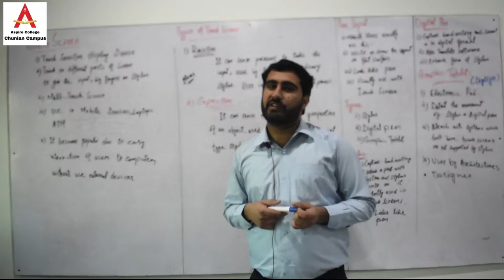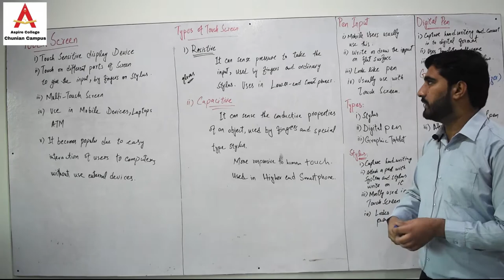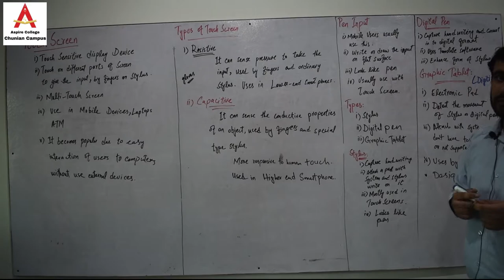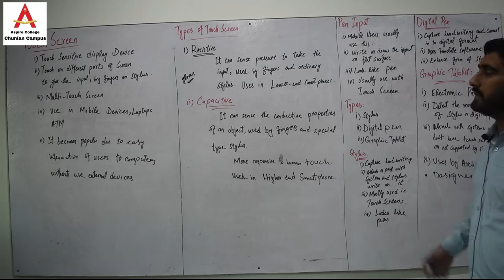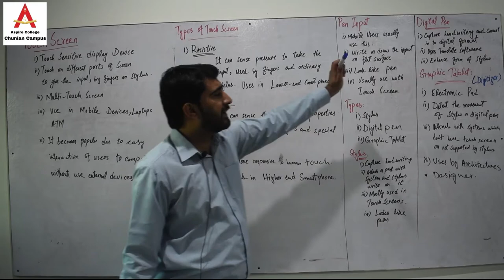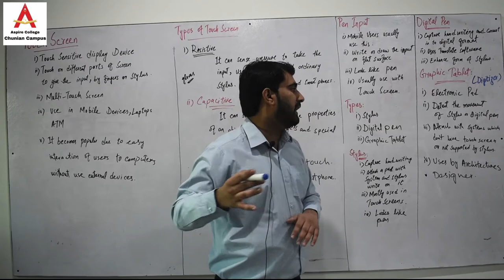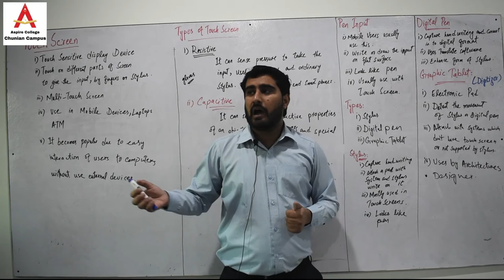Touch Screen | Types Of Touch Screen | Lec.6 | ADP Computer Science | Prof. Hussain Sb.